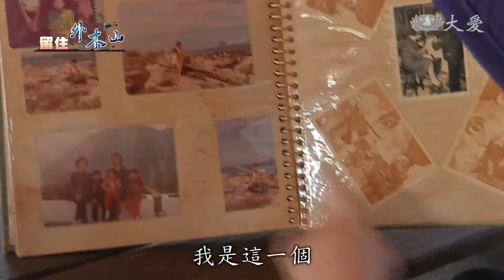環團：搶救外木山！填海建四接站 憂破壞生態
經濟與自然，天平台端，難平衡。基隆外木山，矗立台電協和發電廠，傳出即將興建天然氣第四接收站，而且要填海造陸18.6公頃，這會對當地造成什麼衝擊嗎？我們從基隆老照片，來看起。